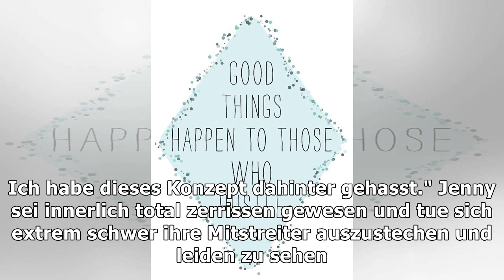Einzelkämpfer-Modus: Ist "Biggest Loser"-Jenny zu soft?